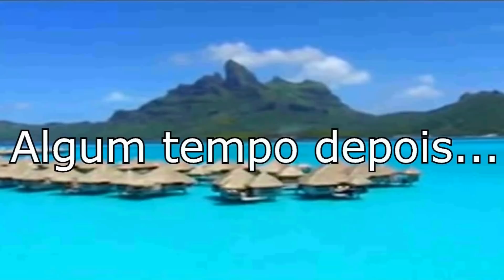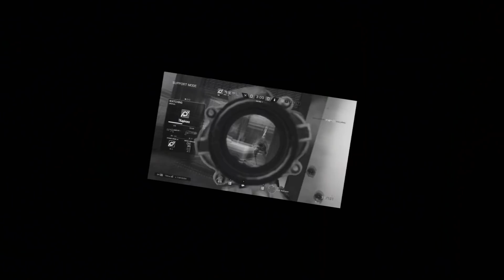QUANDO SEU AMIGO CAI NO OUTRO TIME! | Rainbow Six Siege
Alguns clipes que juntei durante a semana...

Vem me mandar uns meme:

Se voce gostou do video e quiser ajudar o canal
compartilhe ele com 1 amigo!

Isso ja me ajuda demais s2

Sonho do 100K vem s2